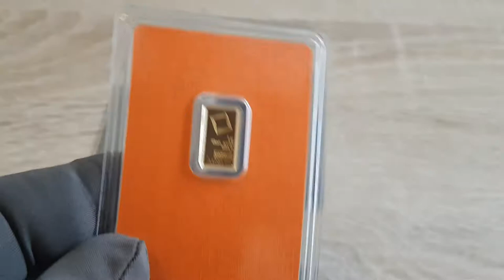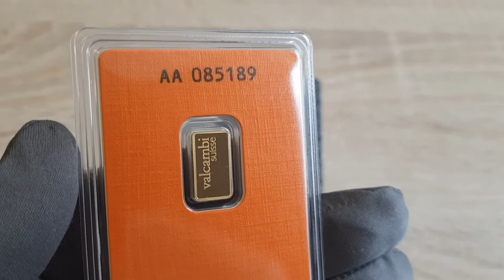Gold Bar Valcambi VS. Heraeus VS. ESG Combi Bar 1 gram Gold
1 gram Gold Bar.
Valcambi Suisse Versus Heraeus Kinebar Versus Internationaler Investmentstandard.